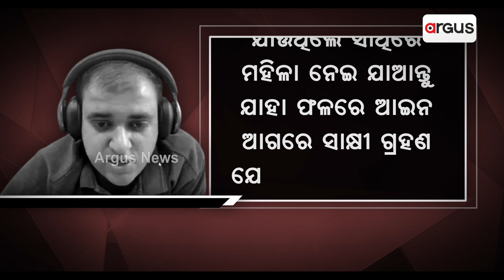ଜଣେ ବାପା ହିଁ ଏମିତି କରିପାରେ | Bangalore Issue | Argus News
ନିଜ ମୃତ୍ୟୁ ପୂର୍ବରୁ ଜାରି ଭିଡିଓରେ ପୁଅ ପାଇଁ ଏ ବାପା ଯେତିକି ଚିନ୍ତିତ ତା'ର ଭବିଷ୍ୟତକୁ ସୁଧାରିବା ପାଇଁ ମଧ୍ୟ ସେତିକି ତତ୍ପର। ଏଇ ଦେଖୁ ନାହାନ୍ତି ଯେଉଁ ମାନସିକ ଚାପ ଭିତରେ ସେ ଥିଲେ, ସେ ପରିସ୍ଥିତିରେ ବି ବାପର କର୍ତ୍ତବ୍ୟ କରିଯାଇଛନ୍ତି। ନିଜ ପିଲାର ଆସନ୍ନ ଭବିଷ୍ୟତ ପାଇଁ ଦେଇଯାଇଛନ୍ତି ଗୋଟେ ଗୁରୁତ୍ଵପୂର୍ଣ୍ଣ ଉପହାର।